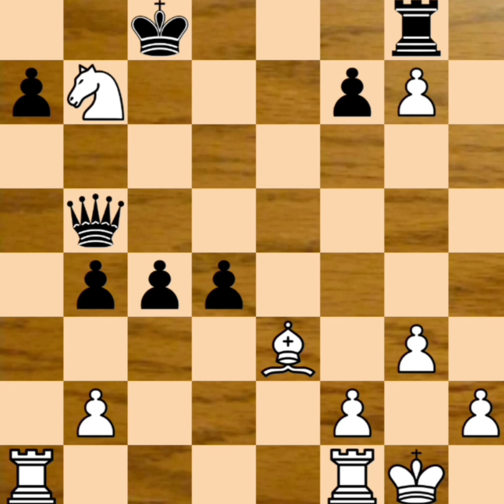Ivanchuk vs. Shirov / Throw the Queen ! Amazing Game/ 1996.